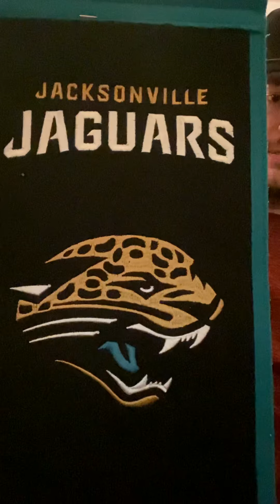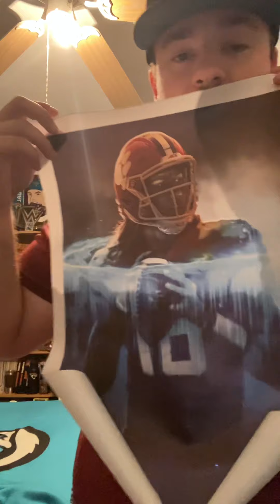Unique Trevor Lawrence art! Jags collectible items